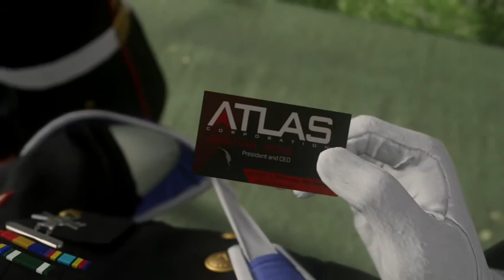Advanced Warfare - Campaign - "Atlas (Mission 2)